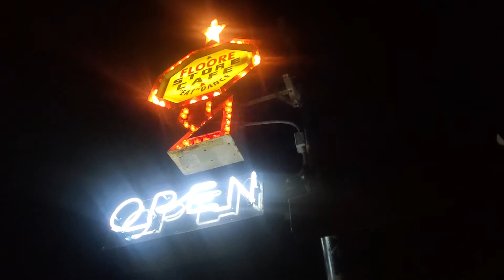Aaron Lewis (Live)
Helotes Texas